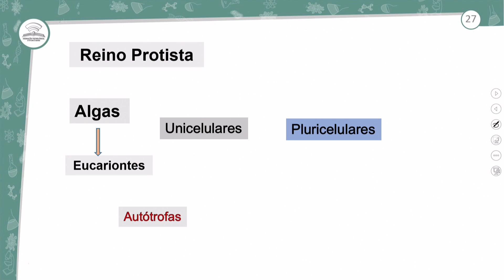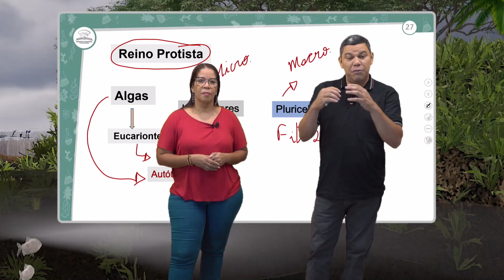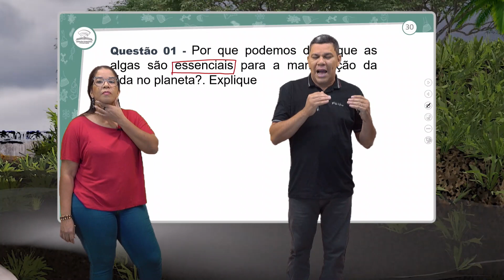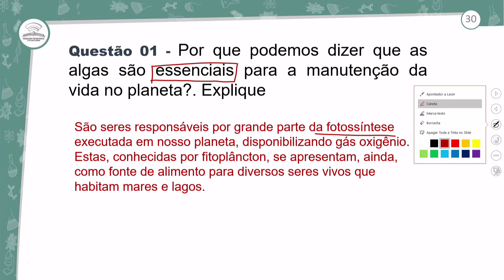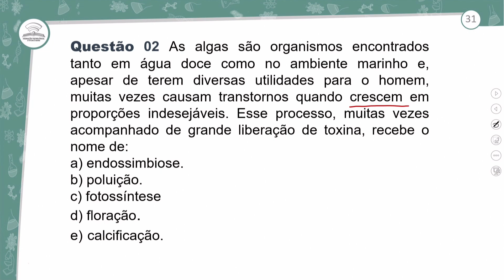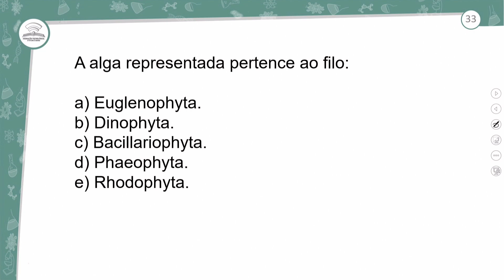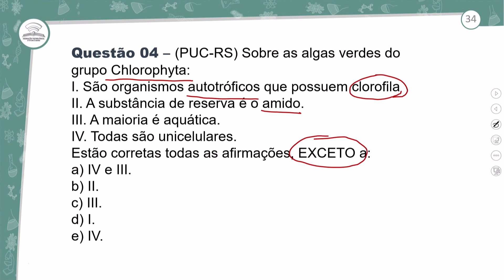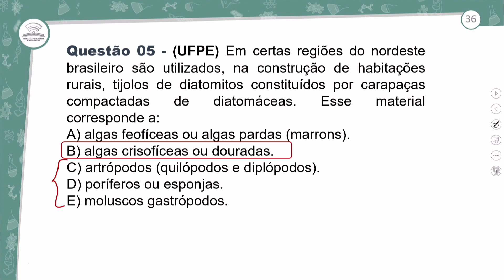8.2 - REVISÃO E CORREÇÃO - REINO PROTISTA II - BIOLOGIA - 2º ANO E.M - AULA- 8.2/2022